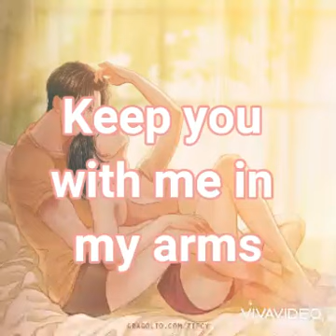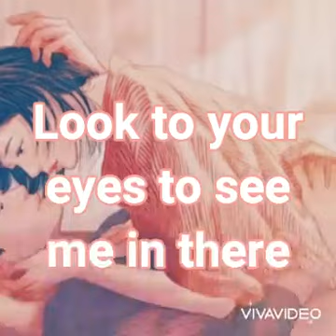DM to DF late night thoughts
Twingflame channeling